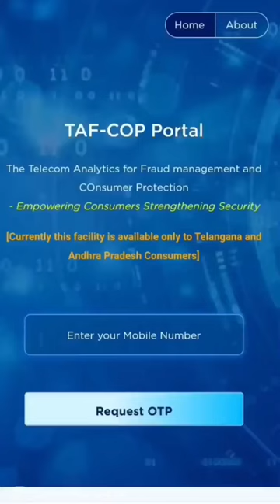No More SPAM | Saifur Rahaman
Shorts Search Terms :

twitter blue,
twitter blue tick,
twitter verification,
facebook auto liker,
how to verify twitter account,
konsi class me ho 9th hum 10th,
old vintage paper,
aayu and pihu show,
animal shop,
auto like facebook,
auto like fb,
auto liker facebook photo,
baba artatrana,
best clogs for men,
blue tick on twitter,
blue tick twitter,
channel monetize hone ke baad kitne paise milte hain,
cube video,
dj liker,
dj liker app kaise use kare,
dj tillu song,
dragon fruit time lapse,
facebook auto liker 2023,
facebook mein like kaise badhaye,
fb auto liker,
fb par like kaise badhaye,
food shorts,
gtr exhaust sound,
how to get verified on twitter,
iphone xs second hand,
iphone12, kartun,
khali tanmay bhat,
kundali bhagya kal ka full episode,
linus tech tips,
machine liker,
main anari tu khiladi,
mantis eating lizard,
mkbhd s23 ultra,
new hindi movie 2023,
nikki tamboli,
no man's sky,
r15s,
rymans,
shaadi bihar wala geet,
soya bean recipe,
soybean,
tarak mehta ulta chashma,
tech shorts,
twitter pe blue tick kaise kare,
twitter verify kaise kare,
verna 2023,
xo team,
zamzam electronics,